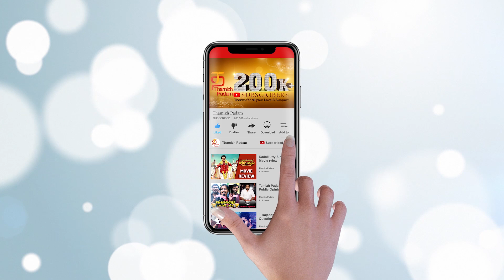Top Kollywood Celebrities and their Cute Children | Sivakarthikeyan | Vijay | Ajith Kumar | Suriya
Top Kollywood Celebrities and their Cute Children. Here are the Tamil Actors with their Children.